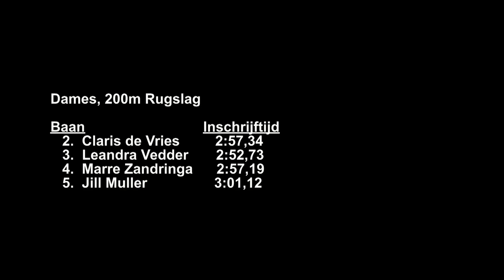Competitie Hoofdklasse, dl.1, Groningen - Claris de Vries (Orca) - 200 school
Claris de Vries (Orca) op de 200 Schoolslag tijdens de Competitie Hoofdklasse dl.1 te Groningen op 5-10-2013.